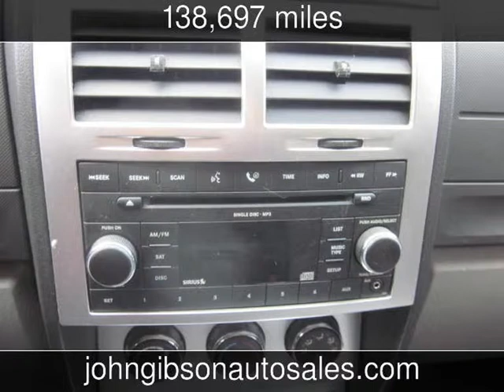2008 Dodge Nitro SLT Used Cars - Hot Springs,Arkansas - 2013-05-07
See more details about this used car This 2008 Dodge Nitro SLT with 138,697 miles is for sale at John Gibson Auto Sales.